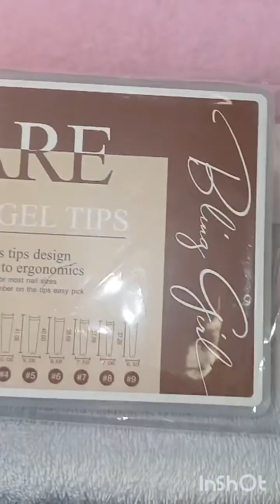Peenails/Acrylic tips /French nails for beginners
Acrylic tips for beginners